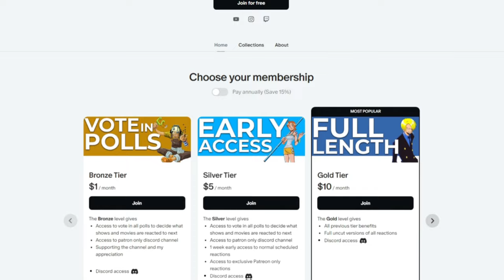ZORO GOT A NEW SWORD!! ONE PIECE Episodes 361-364 REACTION!!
0:00 Intro/Q&A
3:47 Reaction
37:59 Review